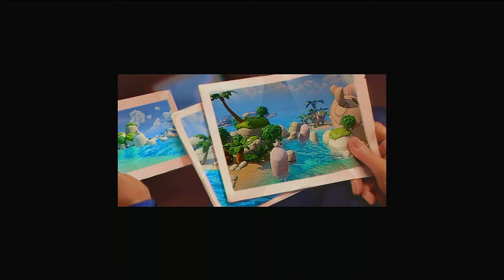Der Ultimative Kampf 🍌#11 Mario + Rabbids Donkey Kong Adventure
Herzlich Willkommen zur letzten
Folge des Bananen-Betrug-Schemas!

Was ist Mario + Rabbids?:
Mario + Rabbids Kingdom Battle ist ein Computerspiel, welches von Ubisoft für die Nintendo Switch entwickelt und veröffentlicht wurde. Bei dem Crossover der von Ubisoft erschaffenen Rabbids und dem von Nintendo erschaffenen Super-Mario-Universum handelt es sich um ein rundenbasiertes Strategiespiel.
Story:
In dem neuen Abenteuer verschlägt es Rabbid Peach und Rabbid Kong dank der Zeitwaschmaschine in die Bananen-Lagune fernab der Welt aus dem Hauptspiel. Dort trifft sie auf Donkey Kong und den immerzu mürrischen Rabbid Cranky, der immer wieder für einige Lacher sorgt. Das Trio muss sich Rabbid Kong entgegenstellen, der durch einen Fehler in der Waschmaschine neue Kräfte erlangt hat und sich flugs zum Herrscher der neuen Welt aufschwingt.
Viel Spaß